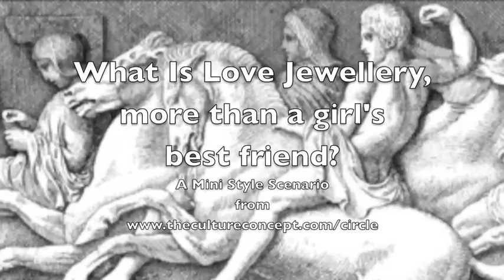Love Jewellery - Cupid to Cartier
From Cupid to Cartier or, from Rome to Renaissance, Restoration to Revolution, Regency to Revival, or the Romantics to Retro jewelry has been given in love.